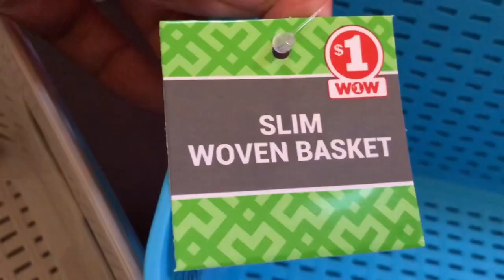Family dollar home decor shopping | family dollar shop with me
Hey y’all, today I’ll be shopping at family dollar and I’ll be showing you all of the amazing home decor that family dollar has. You don’t need lots of money to have beautiful home decor because family dollar has really nice home decor. I really hope you enjoy shopping with me at family dollar. Have an amazing day.